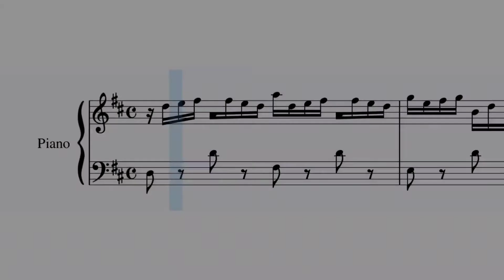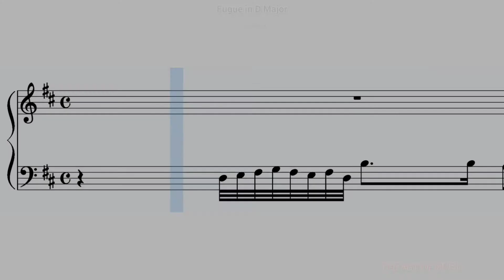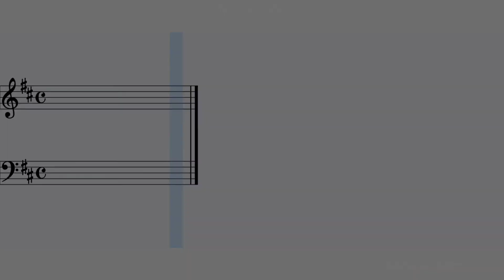Prelude and Fugue in D Major, BWV 850 - The Well-Tempered Clavier by J. S. Bach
The Well-Tempered Clavier, BWV 846–893, is a collection of two sets of preludes and fugues in all 24 major and minor keys, composed for solo keyboard by Johann Sebastian Bach. In Bach's time Clavier was a generic name indicating a variety of keyboard instruments, most typically a harpsichord or clavichord, but not excluding an organ.
INDEX
00:07 - Prelude in D Major (Book 1)
01:32 - Fugue in D Major (Book 1)
🎵Thema all'Imitatio Gallina Cuccu from Sonata in D Major, BWV 963 - Johann Sebastian Bach